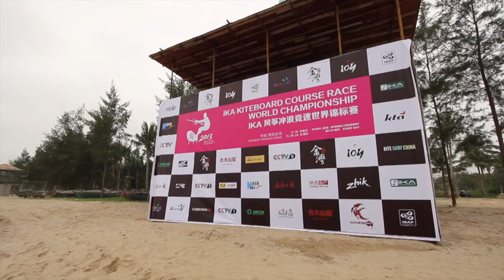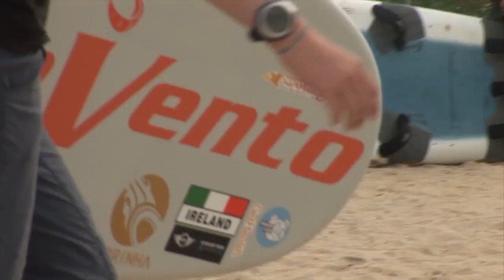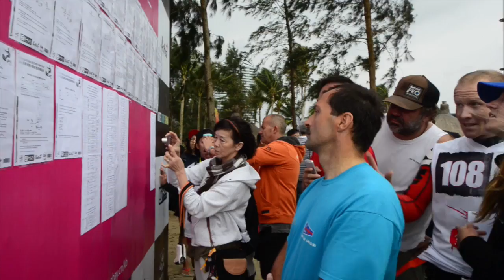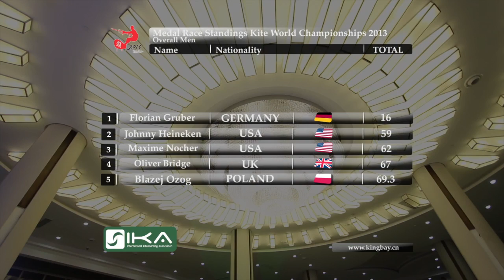KTA World Kite Racing Championships Event Wrapup Video HD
DescriptionErika Heineken (USA) and Florian Gruber (GER) take the 2013 IKA Kiteracing World Titles after five days of intense racing on the competitive and challenging Chinese waters of Hainan Island. Sponsored by King Bay and the KTA, Asia for the first time played host to the World Course Racing Championships, which saw 160 of the Worlds best riders from more than 40 nations battle it out for the ultimate prize.

Music by:  Thievery Corporation, Boom Bip, Daniel Avery, Childish Gambino, Manor and Barbarossa